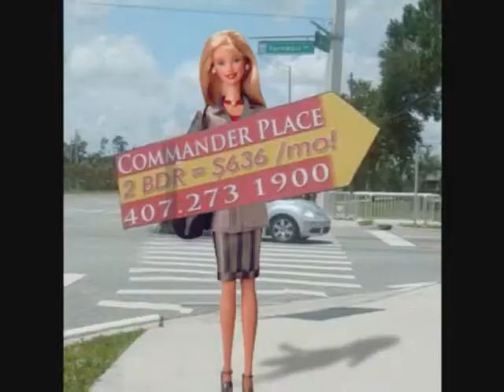Barbie MultiModal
contemp. lit. project